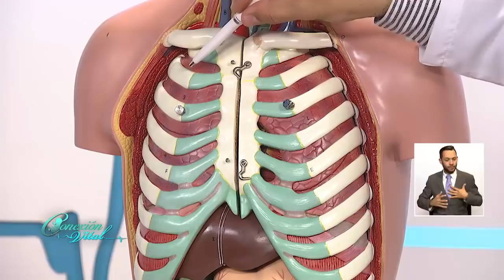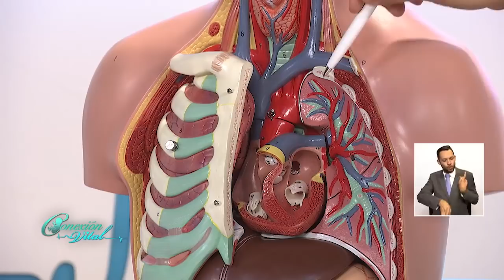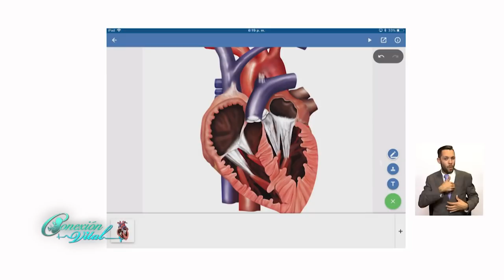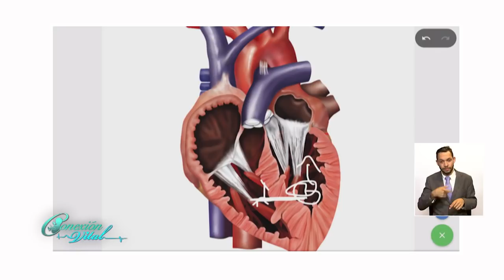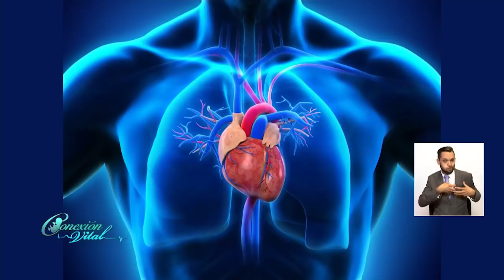Hipertensión Pulmonar 27 de Noviembre 2018